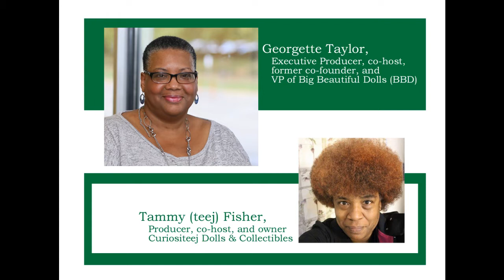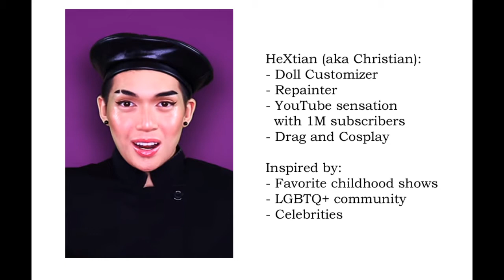In The Doll World with HeXtian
Welcome to In The Doll World, a podcast and YouTube channel! Today's guest is HeXtian, YouTube sensation, doll artist, and overall, nice guy! In this interview, HeXtian talks about his love for dolls. He begins at his childhood and continues to the present. HeXtian speaks about what influences him as an artist as well as the materials he uses. In addition, HeXtian speaks about living in the turbulence of  2020 and how it affects him as both an artist and a person.

In The Doll World (ITDW) is a doll show created and hosted by Georgette Taylor, former owner and vice president of Big Beautiful Dolls, and Tammy (teej) Fisher, owner of Curiositeej Dolls & Collectibles. Georgette and Tammy created In The Doll World to connect doll professionals and doll lovers from around the world. In The Doll World was initially released in April of 2020 as a podcast. In July of 2020, Georgette and Tammy released In The Doll World's first video--an interview with HeXtian.

Within a month of releasing the first show, Georgette and Tammy realized the show was much more than a doll show--it was also a business show. Almost all of the people they had interviewed for the show were small business owners and most of them were making their living with dolls.  As a result, Georgette and Tammy started incorporating business-related questions into the interviews. Today, the intended audience of In The Doll World includes doll lovers, entrepreneurs, small business owners, and people who are interested in listening to interesting stories.

Georgette and Tammy chose to open their YouTube debut by sharing an interview with HeXtian. They chose HeXtian's interview to both celebrate Hextian reaching 1M subscribers and to thank HeXtian for being the first YouTube personality to join In The Doll World as a guest.

Thank you HeXtian for trusting us with your journey,
Georgette Taylor and Tammy Fisher

To learn more about In The Doll World and/or to see/hear additional shows, visit In The Doll World's

Harajuku photos:
- Photos that have "Cory Doctorow" in the corner were taken by Cory Doctorow.

- Harajuku street photos were taken by Jason Goh and travelphotographer. Their images are available for free at Pixabay
- Photos of the young lady with the bat purse was taken by Visual Supply Co. Their images are available for free at PxHere
- Photos of the young lady with the bat purse were from either Pixabay or PxHere. I could not find attribution.